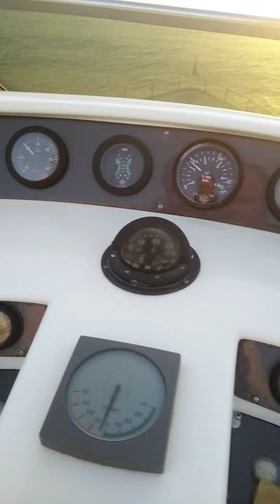azumit 74' solar benalmadena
Asia
Sailing from Banus to Benalmadena.